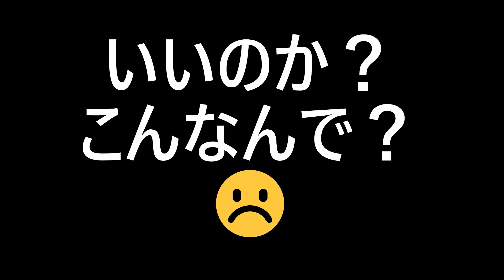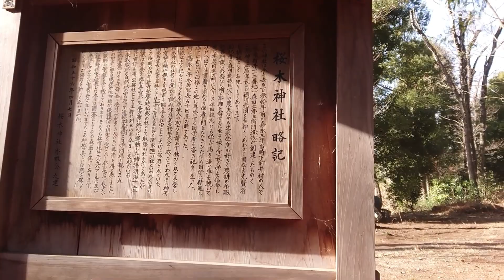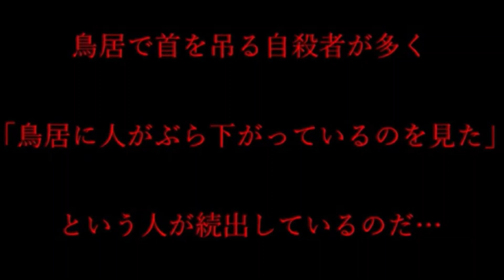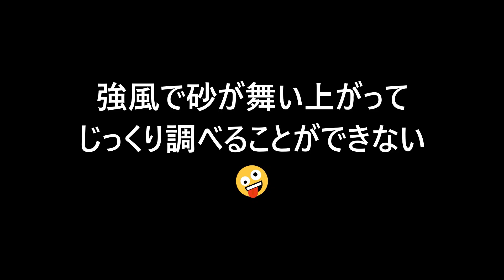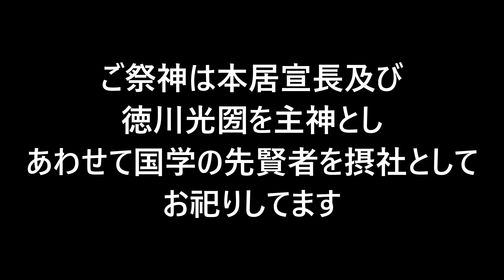心霊なの？パワスポなの？そうだ！埼玉に行こう☆編集版その１桜木神社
心霊マニアさんに教えてもらった桜木神社
1月なのでかなり綺麗に整備されてました☆
しかも桜木神社の冊子まであって
もうこれはパワスポです☆